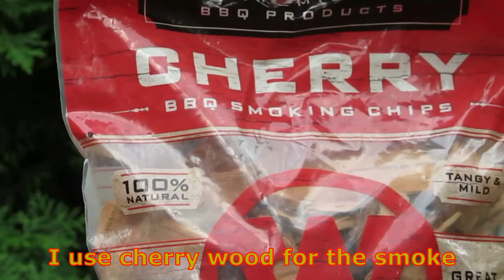how to smoke a spiral ham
smoking anything in a smoker is a lot of fun just youtube how to smoke food and you'll see millions of us wanting to share our recipes and the joy of using a smoker for your enjoyment well let me add another video to the collection.
I used a spiral ham, red cherries and pineapples, make sure to have toothpicks an aluminum pan and your favorite wood chips for smoking I find that cherry wood chips is a perfect match for ham, I also used the glaze that came with the ham if cooked right its a nice blend of glaze no need to try to reinvent the wheel unless you have your own glace is entirely up to you

1 spiral ham
1 any size jar cherries
1 can of pineapples

after assembling your ham with the pineapples and cherries place in the smoker at 240-260 degrees for 2 hrs make sure to baste the ham every 30 minutes or so to prevent the ham to dry out . after 2 hrs in the smoker remove the pineapples and cherries and coat the ham with your glaze and return the ham to the smoker for an additional 20 minutes then carve up the ham and enjoy !!